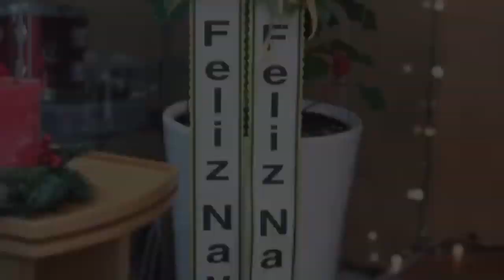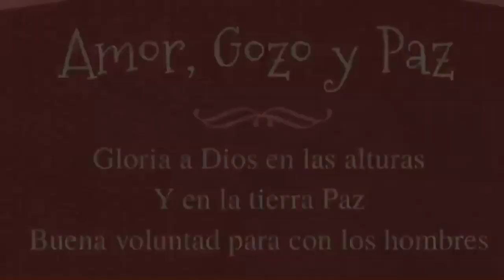Navidad Hispana 2019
Iglesia Hispana Misionera de Seúl
Ministerio Hispano de Onnuri